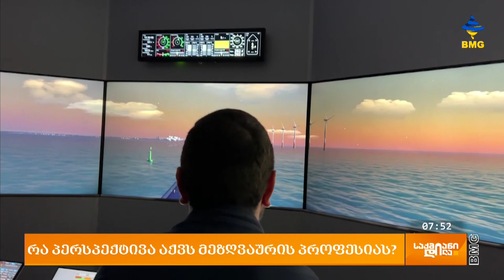რა პერსპექტივა აქვს მეზღვაურის პროფესიას?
საზღვაო სატრანსპორტო სფეროში დასაქმებული ადამიანების ანაზღაურება საკმაოდ მზარდია, თუმცა როგორც ამ სექტორის წარმომადგენლები აცხადებენ, დაინტერესება სათანადო არაა, რის გამოც ქართველ მეზღვაურებს საერთაშორისო ასპარეზზე, კონკურენტუნარიან გარემოში თავის დამკვიდრება საკმაოდ უჭირთ. საზღვაო სექტორის ერთ-ერთი წარმომადგენელი, საზღვაო საწვრთნელი ცენტრი "მერიდიანი" უკვე რამდენიმე წელია უკვე არსებული მეზღვაურების პრაქტიკულად გადამზადებას მუშაობას და მათ თანამედროვე ტექნოლოგიებით აღჭურვილ, საერთაშორისო სტანდარტებზე მორგებულ სასწავლო სივრცეს სთავაზობს. როგორ ფუნქციონირებს საწვრთნელი ცენტრი და რა არის მისი მთავარი მიზანი?